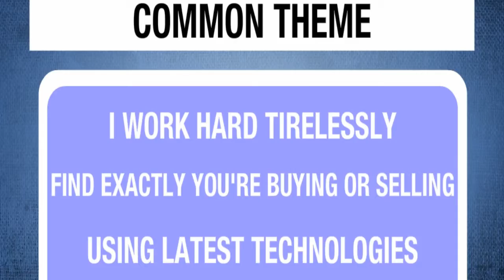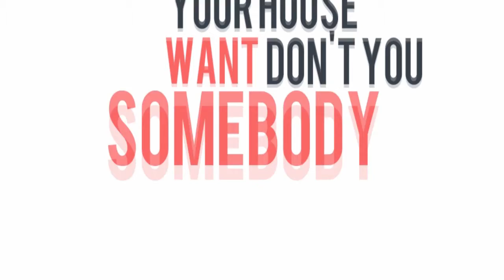Keith Kreis Frankfort Square Short Sale Properties Listings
As a Realtor my job is make sure that you get everything that you ask for, Buying or selling a home should be a simple and fun process. And I make sure that I have done everything you should expect as your Realtor.

When you are selling your home this is an important decision, and using the right Realtor can make a world difference. I use the latest in technology to market your property and utilize professional photographer to highlight your home. Negotiating the best possible price and marketing your home to the professionalism that you would expect!